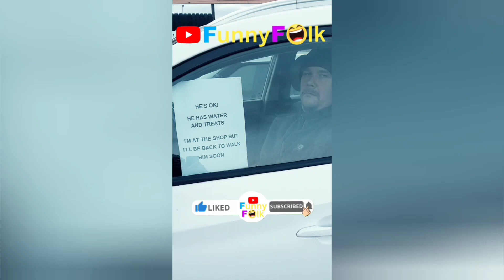Todays random memes from internet which MUST TO SEE 😂🤣😂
@Funny Folk